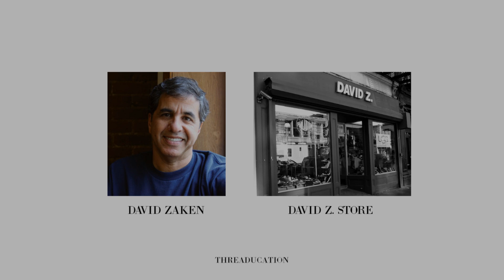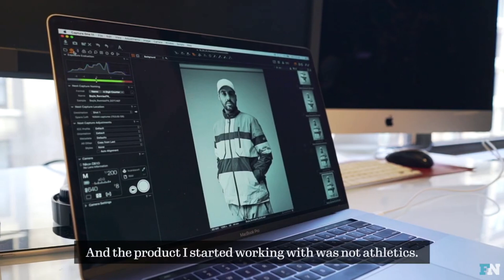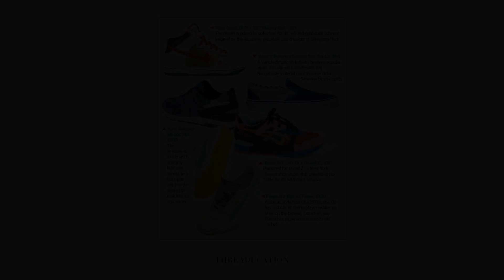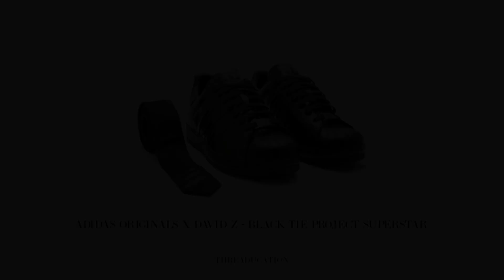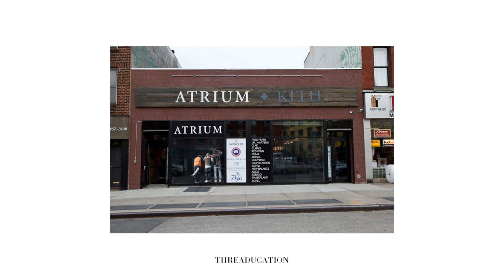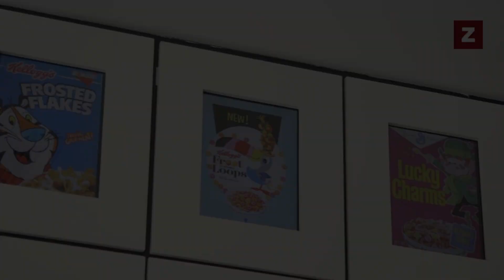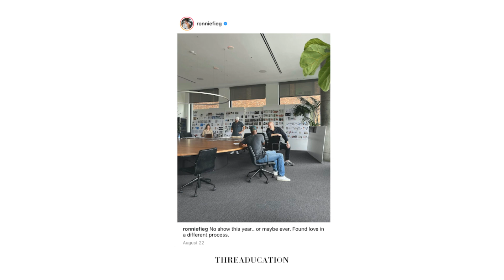The History of Kith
Kith was founded by Ronnie Fieg back in 2011, and over the past decade it has grown to become one of the largest brands and retail stores in the world. In this episode of Threaducation we’ll talk about how Ronnie started off working in the backroom of a shoe store and eventually became one of the biggest names in the sneaker industry and the fashion industry. We’ll be tracking it all the way from his first collection to his first fashion show at New York Fashion Week, and we’ll also touch on many of his collabs including ones with Nike, Adidas, Asics, Versace, as well as so much more. This is the history of Kith.